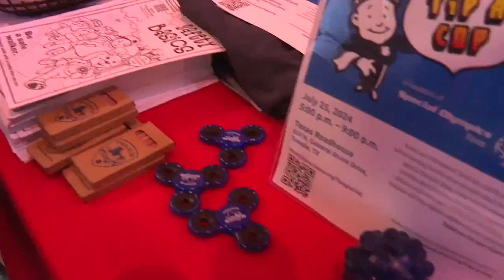Officers across Central Texas take on a different role for a cause